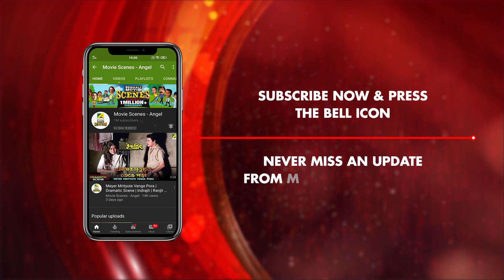Notun Chakrite Nijukto Haoa | Dramatic Scene | Mauchaak | Ranjit Mallick | Tarun Kumar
Watch the Dramatic Scene "Notun Chakrite Nijukto Haoa" -"নতুন চাকরিতে নিযুক্ত হওয়া" from the Bengali movie  Mauchaak " was released in the year 1975.

Movie :  Mauchaak
Language :  Bengali
Script :  Arabinda Mukhopadhyay, Bharat Shumsher Jung, Bahadur Rana
Director : Arabinda Mukherjee
Story :   Samaresh Basu
 Music Director :  Nachiketa Ghosh
Playback :  Manna Dey, Asha Bhosle, Pankaj Mitra, Mithu Mukherjee
Release :  1975
Starcast :   Uttam Kumar, Sabitri Chatterjee, Ranjeet Mullick, Mithu Mukherjee, Anup Kumar, Robi Ghosh, Ratna Ghoshal,Shekhar Chattopadhyay, Chinmoy Roy, Geeta Dey, Durgadas Bandyopadhyay
Sulata Choudhury , Haridhan Mukherjee, Kamu Mukherjee

Watch Now !!!